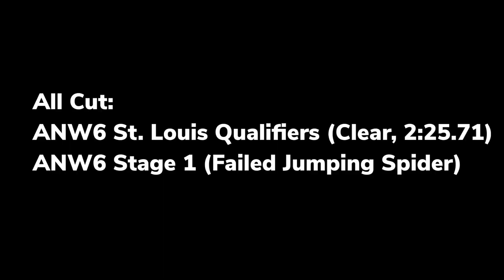Geoff Britten | American Ninja Warrior